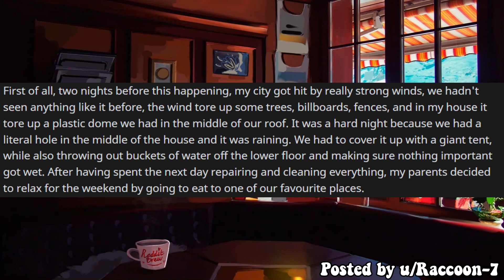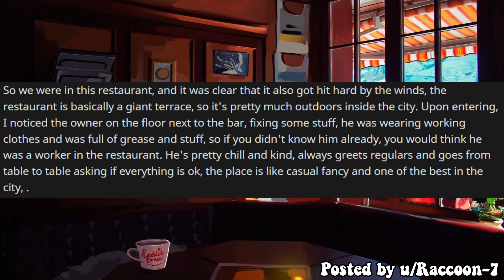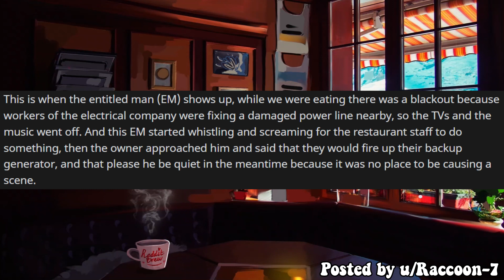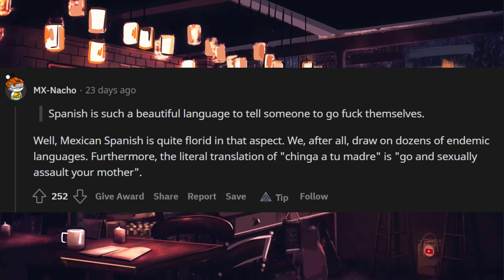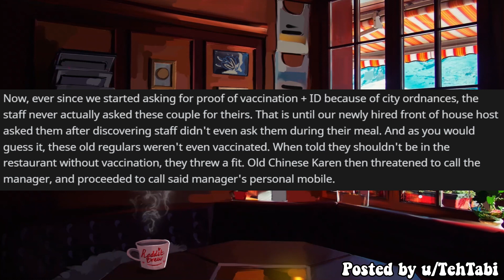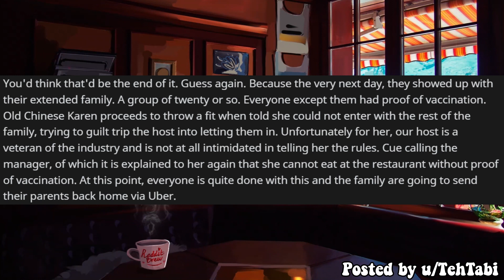Man Attacks Restaurant Employee Over A Power Outage Not Realizing It's The Owner - Entitled People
Entitled People / Entitled Parents Reddit Stories

Hey guys! Today I have two entitled people reddit stories for you, both involving entitled people at restaurants that claim to know the owners, however, it doesn't end in their favour!

0:00 Intro
0:12 Entitled Man and the Restaurant Owner
4:51 Entitled Old Couple Actually Knows The Owner?

Man Berates Restaurant Employee Over A Power Outage Not Realizing It's The Owner  - Entitled People